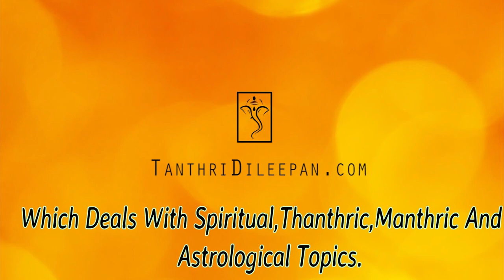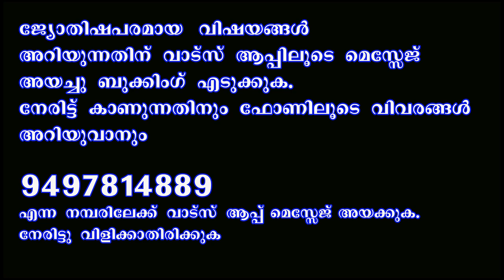അശ്വതി നക്ഷത്രക്കാർക്ക്‌ വിജയിക്കാൻ കഴിയുന്ന തൊഴിൽ മേഖലകൾ II WHICH JOBS ARE SUITABLE FOR ASWATHI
കുട്ടികൾക്ക് ഉപരിപഠനം നടത്തുമ്പോഴും തൊഴിലുകൾ തിരയുമ്പോഴും നമുക്ക് യോജിച്ച മേഖലയിൽ എത്തിയാൽ മാത്രമേ വിജയിക്കാനും ജീവിതം സന്തോഷപ്രദമാക്കുവാനും കഴിയുകയുള്ളു.ഓരോ നാലുകാർക്കും അവർക്കു ഉന്നതിയിലെത്താൻ കഴിയുന്ന തൊഴിലുകൾ ഏതൊക്കെ എന്ന് പ്രതിപാദിക്കുന്ന വിഡിയോകൾ ഈ ചാനലിൽ അപ്‌ലോഡ് ചെയ്യുന്നു.